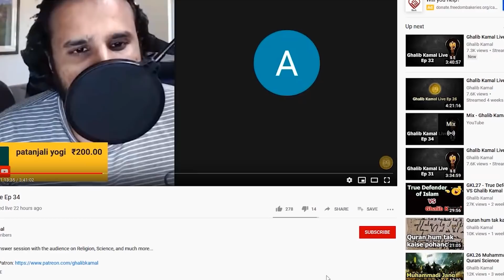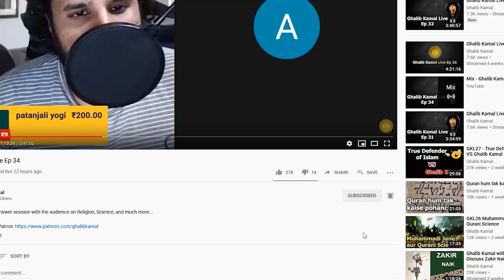Insaaniya ka Safar Ep09 - Khayal jo Hirz e Jaan huey